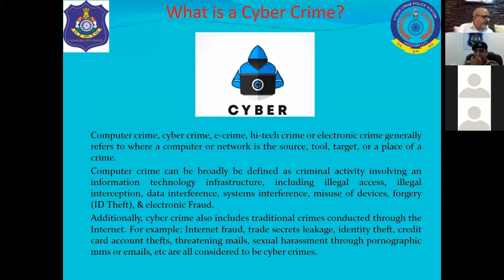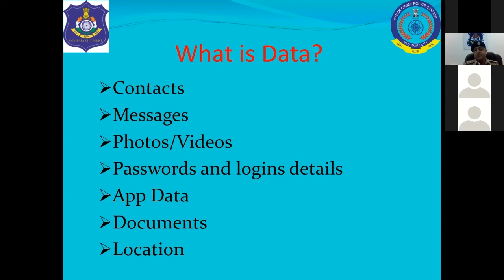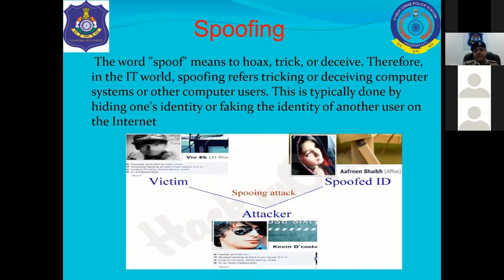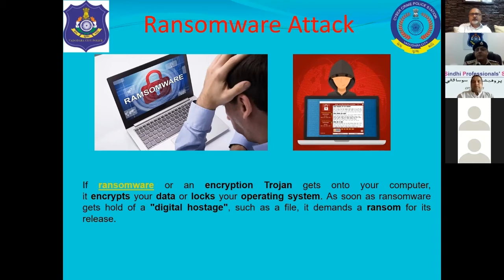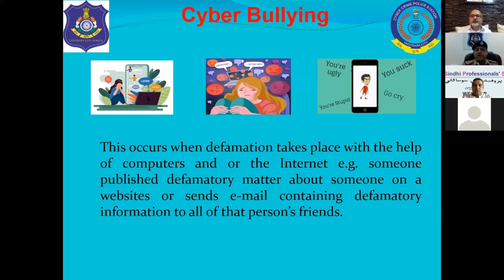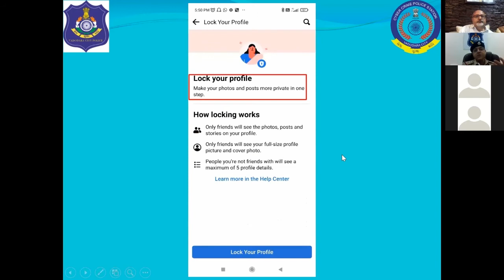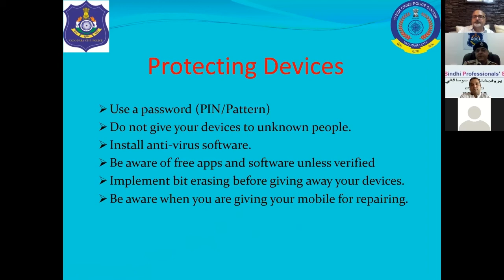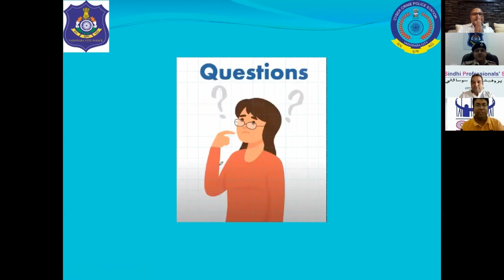Webinar On Cyber Crime & Cyber Safety - 05/09/2021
SPS held 3rd Webinar on Cyber Crime & Cyber safety on 5th September, Sunday, 11.00 am. Recording of webinar is uploaded here for those members who could not join online and public at large to take advantage of knowledge shared by our prominent Speaker - Shri Mahendra K Motwani, Police Inspector, Cyber Crime Police Statation, Vadodara City.